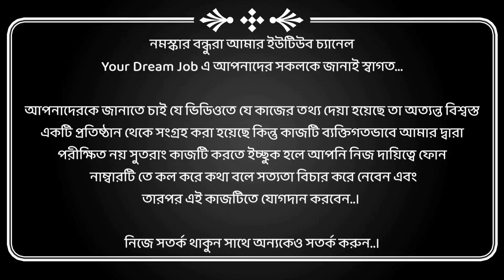মেডিসিন কোম্পানিতে কর্মী নিয়োগ | Medicine Company Job in Kolkata 2022 | Your Dream Job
Job Apply (আবেদন করুন)

Send Your Cv to - 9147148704 (WhatsApp Only)

📢 ATTENTION 👉 Your Dream Job চ্যানেল এর নাম করে যদি কেউ টাকা চায় তাহলে একদম দেবেন না, আমরা  সমস্ত কাজই বিনামূল্যে দিয়ে থাকি , সুতরাং অসাধু ব্যক্তি থেকে দূরে থাকুন এবং সুরক্ষিত থাকুন ধন্যবাদ 🙏